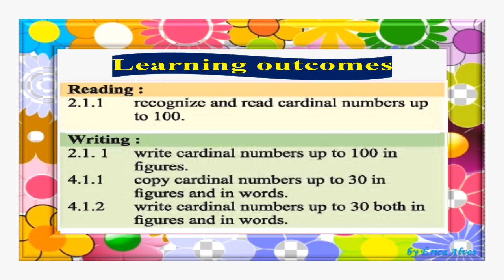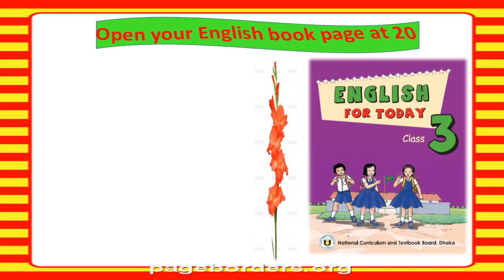Class 3, English Unit 10 Part 2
Md. Inam Ulla Khan
Assistant Teacher
Sharergoj GPS
Sreemangal, Moulvibazar.